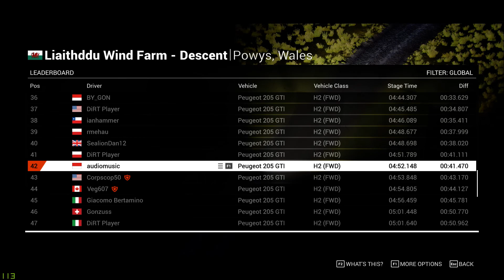DIRT 4 Delta Daily Liaithddu Wind Farm Powys Wales Peugeot 205 GTI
Liaithddu Wind Farm - Descent
Powys, Wales
6.45km
Light Gravel / Medium Gravel
Peugeot 205 GTI 1991 France H2 FWD
1905cc Straight 4
175bhp
875kg
5 Speed Manual
FWD
Aspiration Natural